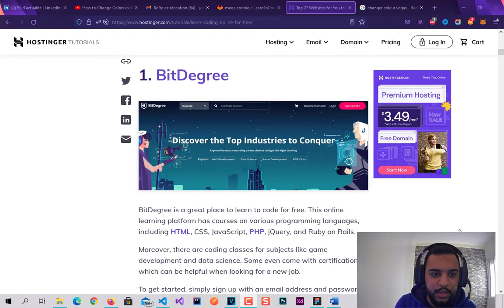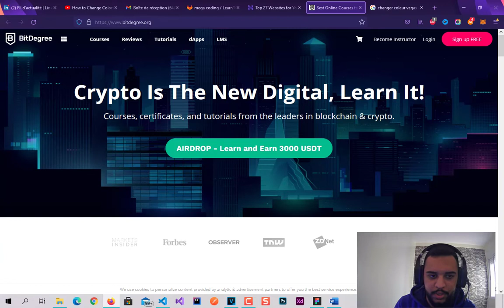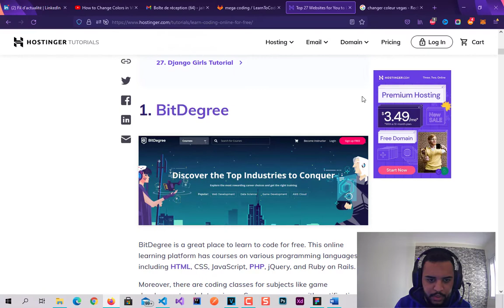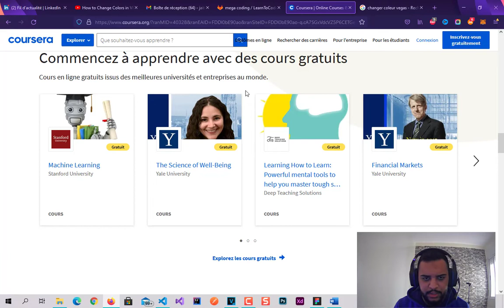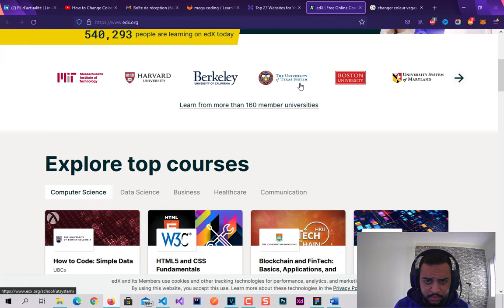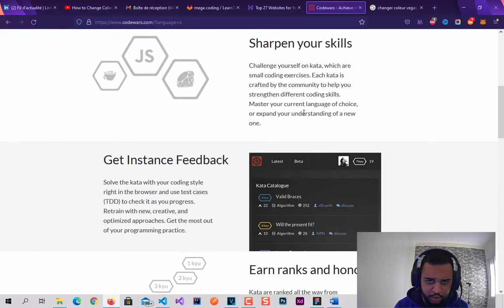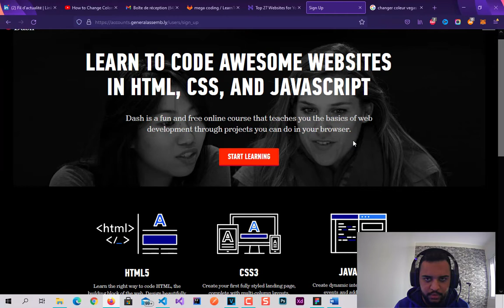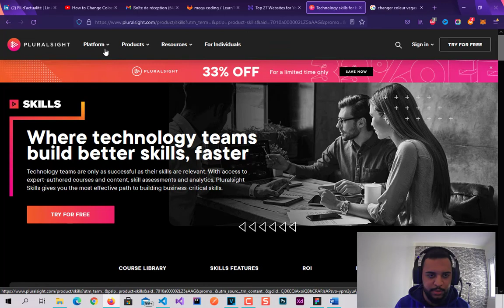أفضل 10 مواقع لتعلم البرمجة بالمجان - TOP 10 websites to learn to code for free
1. BitDegree
2. Codecademy
3. Coursera
4. edX
5. Khan Academy
6. Code.org
7. Codewars
8. Udemy
9. Dash by General Assembly
10. Pluralsight